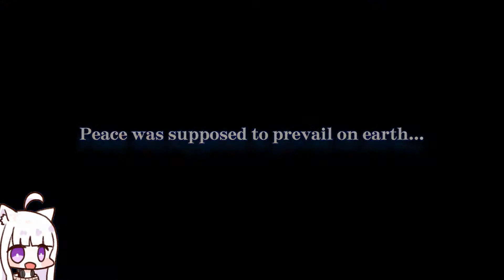Legend of Ixtona - Preview with Nyanco Channel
Game Overview :
It's a fantasy SRPG featuring beautiful pixel animations & retro feel with classic turn-based strategies. Each character is specialized in melee, ranged, magic attacks including the character creation.